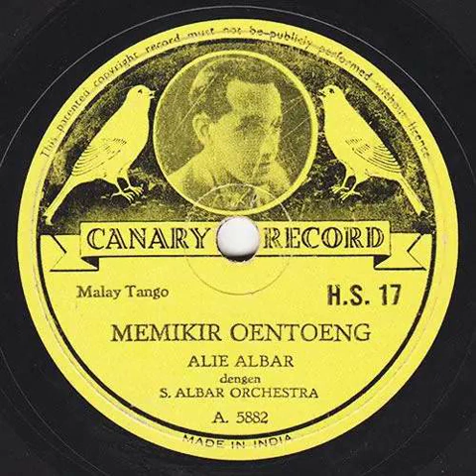S Albar Orchestra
00:00 Memikir Oentoeng - Alie Albar
03:15 Djaga Hartamoe - Alie Albar